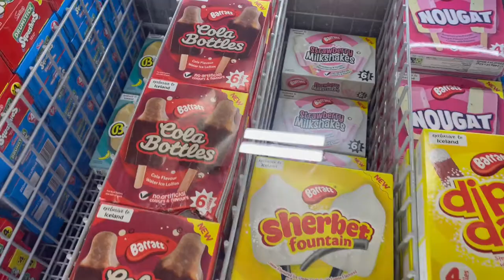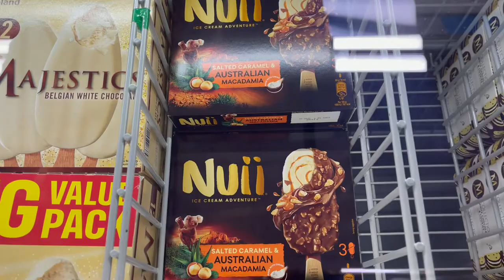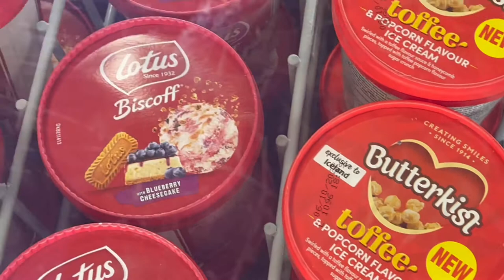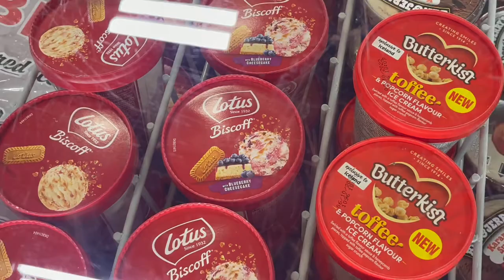Ice Cream! Amazing Ice Cream selection at Iceland